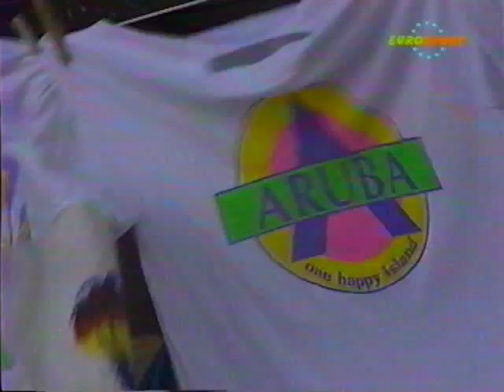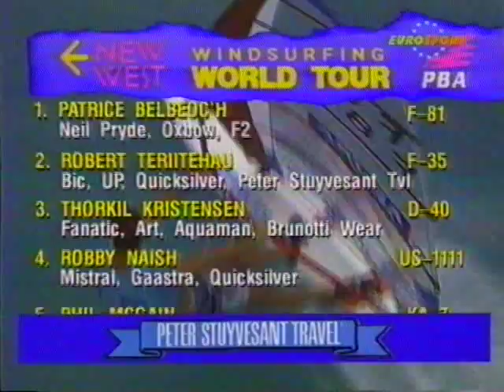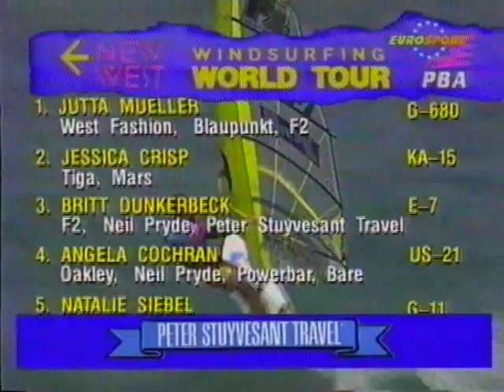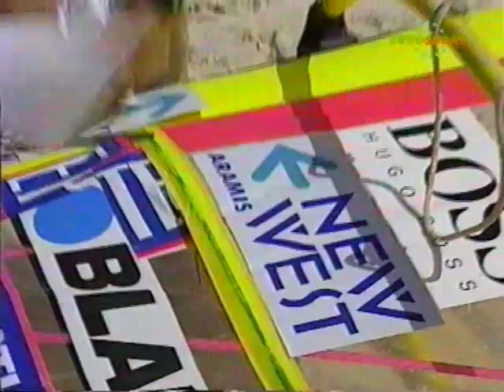PBA Aruba highwinds 92